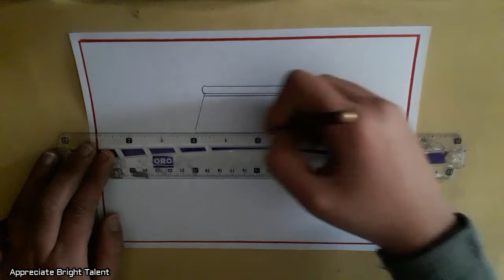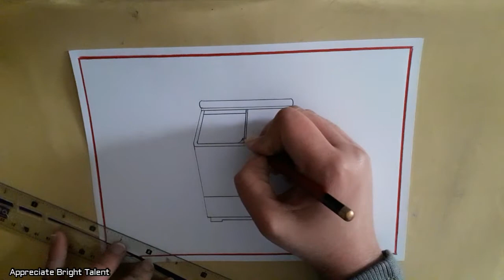How to Draw Washing Machine||Washing Machine Drawing||Easy Drawing for Beginners